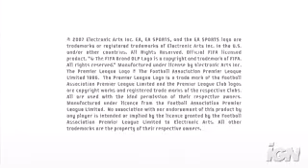FIFA 08 - Be A Pro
The NEW FIFA 08 trailer called "Be A Pro"